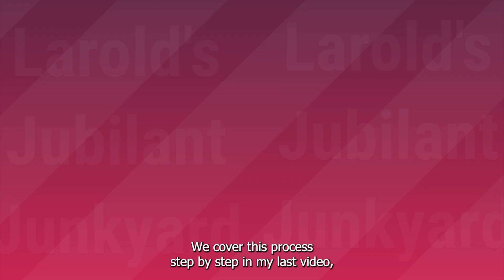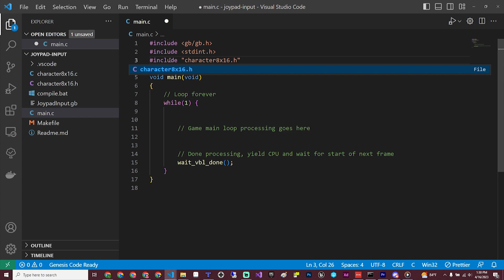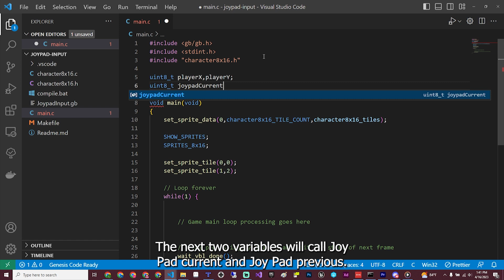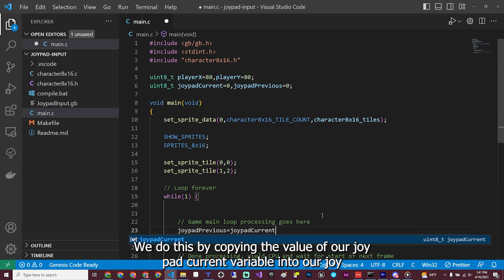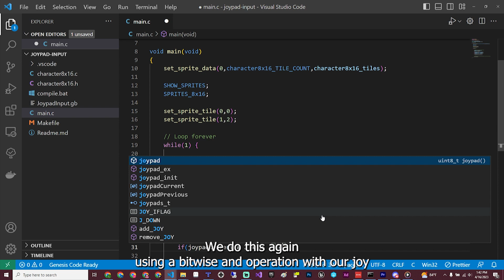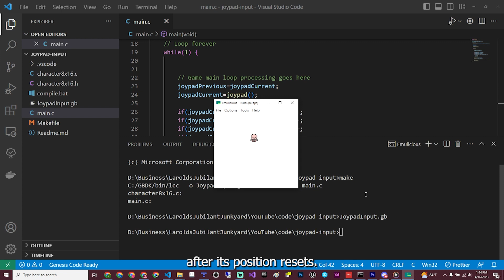Controlling the 8-bit world with Joypad Input - How to make Game Boy Games with GBDK 2020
Learn how to make a game boy game in this GBDK 2020 tutorial. Learn how to move sprites around with the gameboy's joypad input. Also learn how to detect button presses. This tutorial utilizes the free GBDK 2020. This programming tutorial is free, but requires knowledge of the c programming language.

Here are some helpful links and/or alternatives.

(Slightly out of date, but still useful)

 @RobertDoman   for GB Studio Tutorials

Chapters:

00:00 Introduction to Joypad Input
00:16 Larold's Jubilant Junkyard Intro
00:51 Getting sprites drawing
01:53 Declaring Variables
02:56 Capturing Joypad Input
03:27 Changing the players position
04:02 Resetting the Player's position
04:29 Updating the player's sprites
04:52 Testing in Emulicious
05:14 End & Future Plans